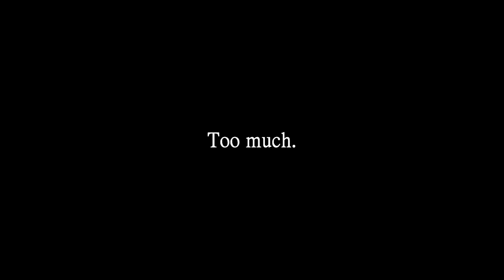Harvey & Donna - Ghost [Darvey]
Spoilers for season 8

Song: The Acid - Ghost